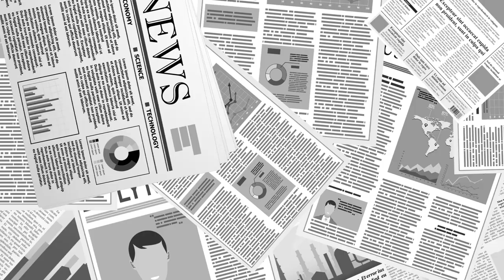마가렛 대처 / 영원한 우등생 [공병호TV]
Bitcoin : 3MTW849AkP2ftLeSK2teZHMmzLu7Z83s9U